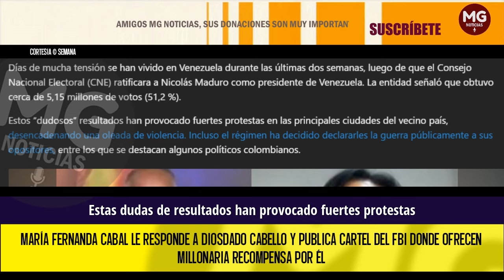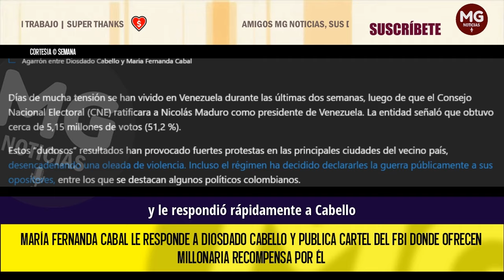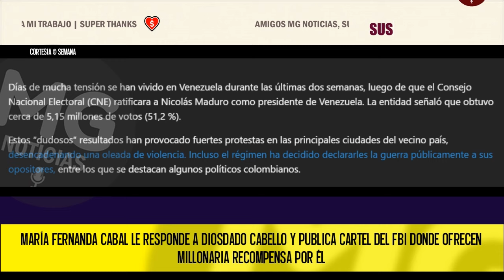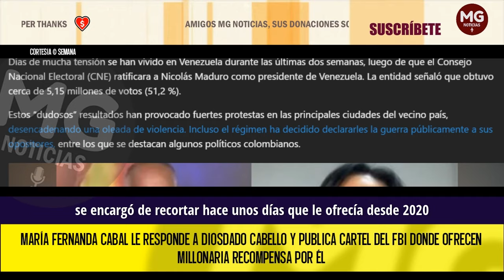📢 CABAL LE RESPONDE A DIOSDADO CABELLO Y PUBLICA CARTEL DEL FBI DONDE OFRECEN MILLONARIA RECOMPENSA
Frente a estas declaraciones, la congresista del Centro Democrático no se quedó callada y le respondió rápidamente a Cabello mediante su cuenta personal de X, en que le sacó en cara las circular roja que tiene actualmente por narcotráfico.
SEMANA